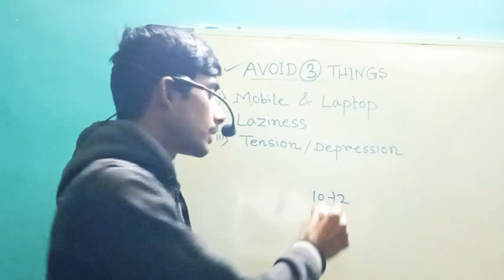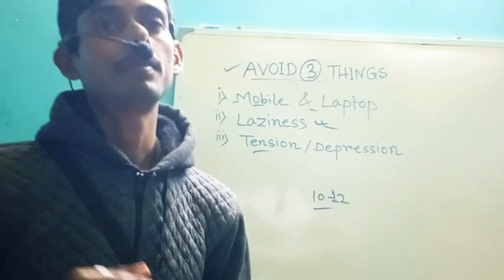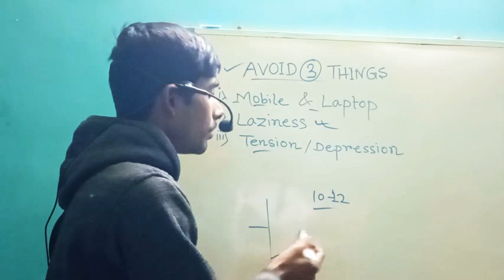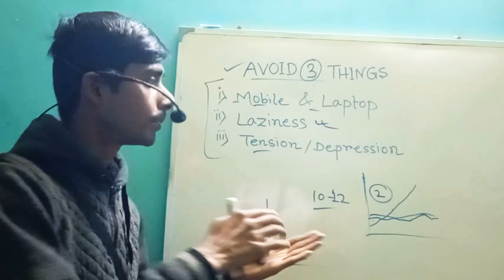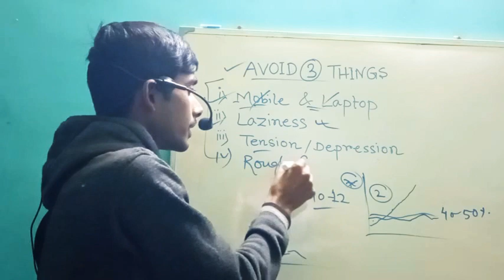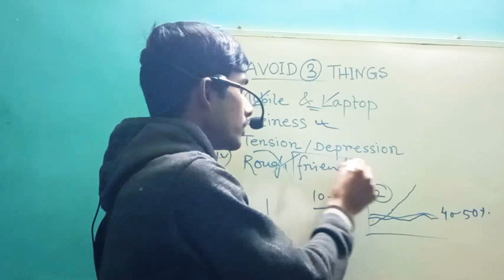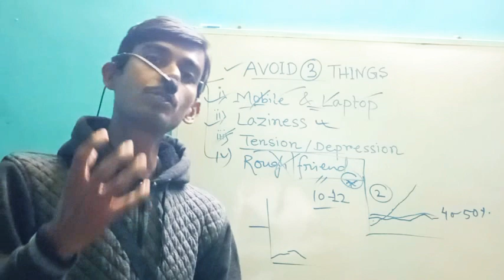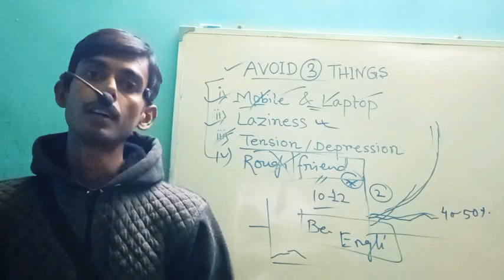পরীক্ষায় ভালো রেজাল্ট করতে হলে কিছু বিষয় বর্জন koro// Madhyamik উচ্চ মাধ্যমিকও অন্যান্য exam rlt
এই দুই মাস সব ছেড়ে পড়ো।পরীক্ষায় ভালো রেজাল্ট করতে হলে কিছু বিষয় বর্জন koro// Madhyamik উচ্চ মাধ্যমিক  ও অন্যান্য exam related//